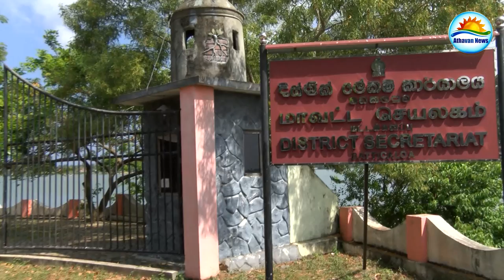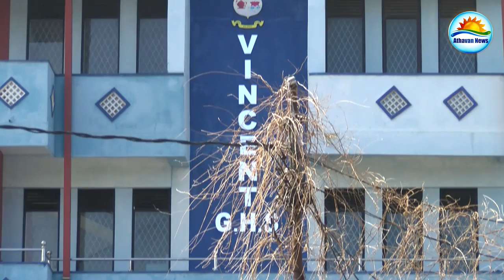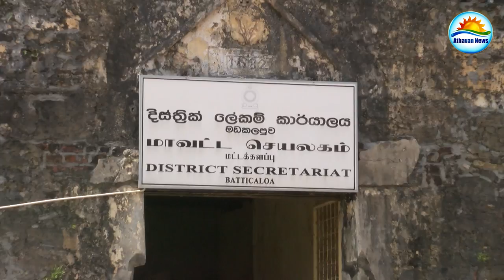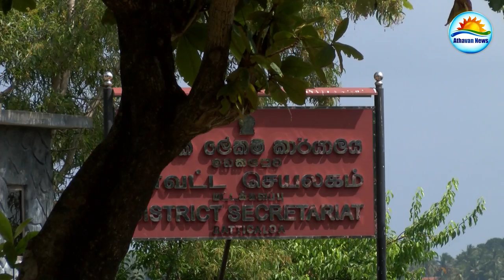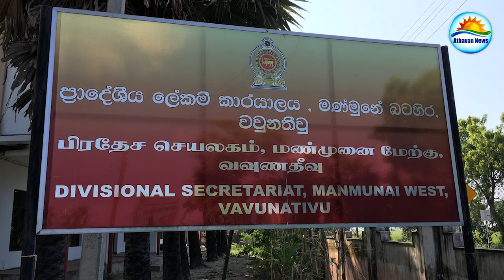Early marriage issue in Batticaloa Thisaigal Documentary